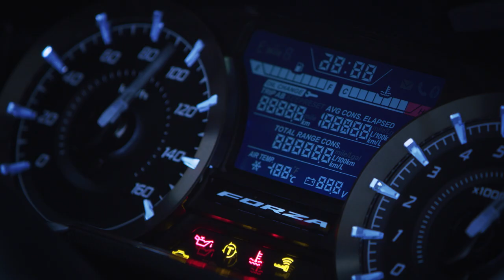The New 2021 Forza 350 and Forza 125